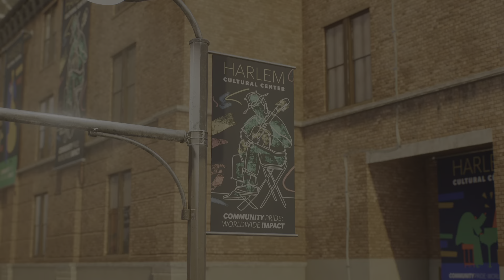Marvel's Spider-Man 2 Ep.19 Museaum Heist